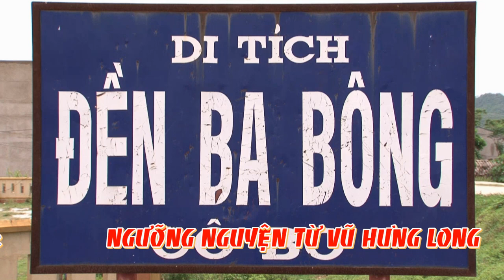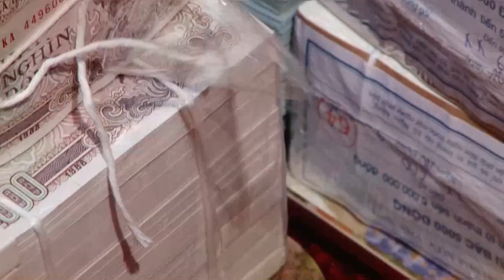Canh Hầu Khủng Thủ Nhang Ba Bông Linh Từ - Cậu Chung Dâng Văn Giá Cô Bơ